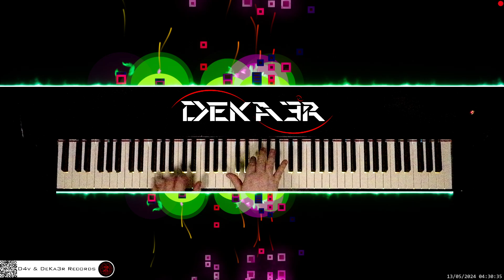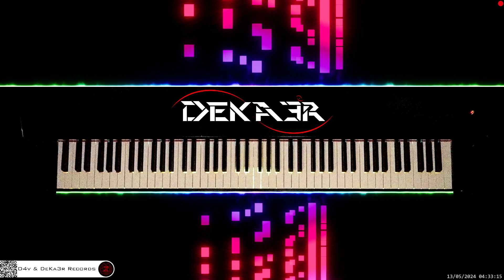🔴 irl 🎹 CODE • Piano Music